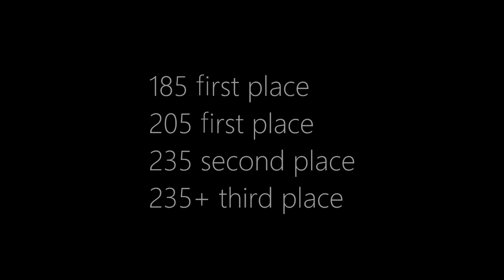5th Annual Maine Call to Arms *Dragon Ball Armwrestling (bored at night)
Filip Hritz  5th Annual Maine Call to Arms